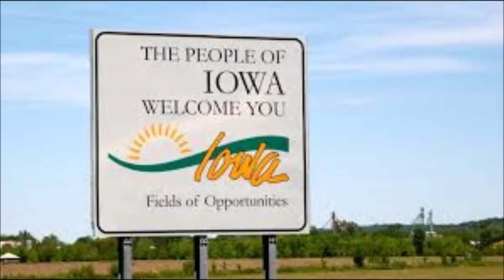10 Great Iowa Tourist Attractions!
The great state of Iowa has some fascinating places to visit. Here are just 10 of them. Enjoy!